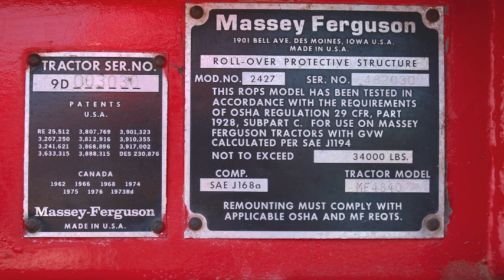Massey Ferguson 4840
The centerfold of January Issue #13 is a Massey Ferguson 4840 owned by Bob Bouillion from New Riegel, Ohio. During the photo shoot, Sue shot some video clips which we edited into a short movie. In Issue #14, we will feature an in-depth article about the MF 4000 series tractors.